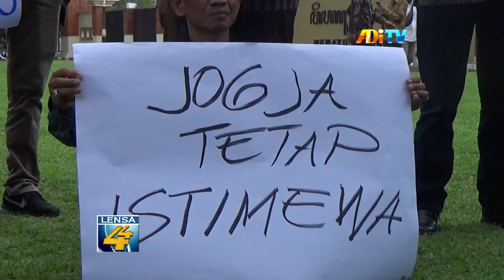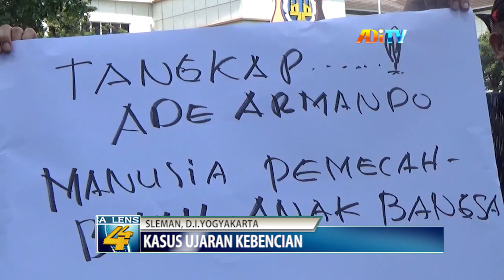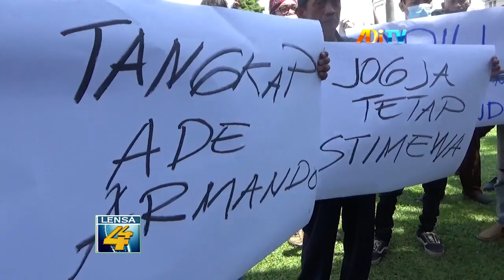ALIANSI MASYARAKAT JOGJA ISTIMEWA LAPORKAN UJARAN ADE ARMANDO KE POLDA DIY